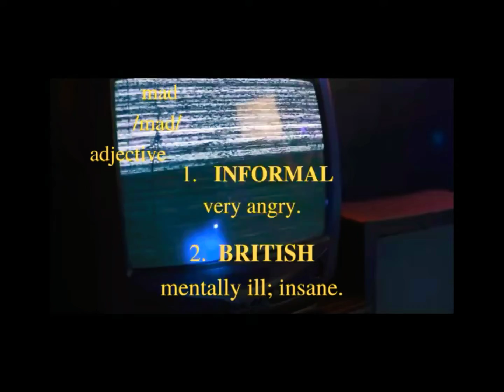Escanor- M. A. D (prod. by: yaboiijeff)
Written By: Escanor
Mix and Mastered by: Escanor